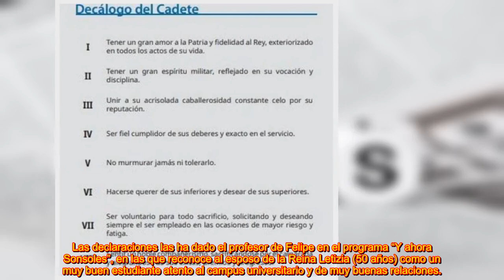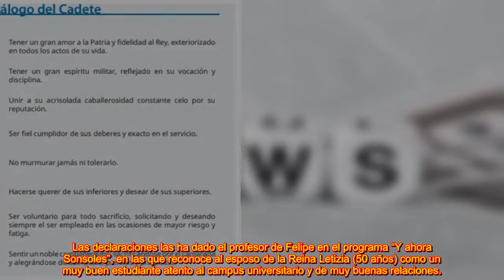SALE A LA LUZ UNA DE LAS INCÓGNITAS DEL REY FELIPE QUE SU ESPOSA NO ESPERABA01480601